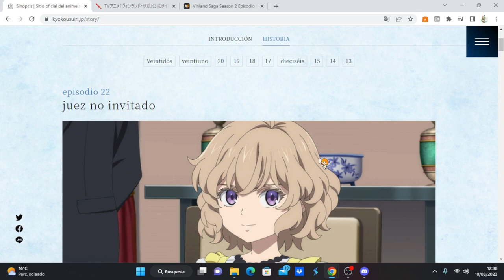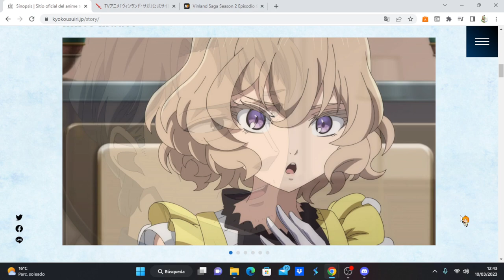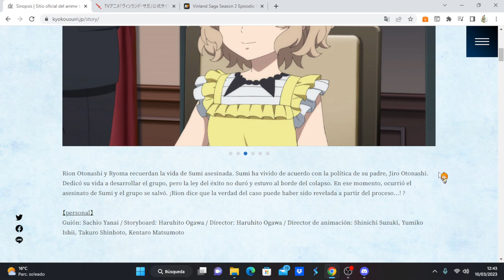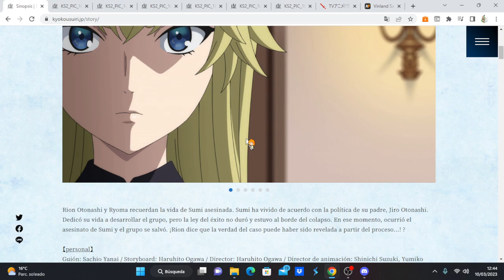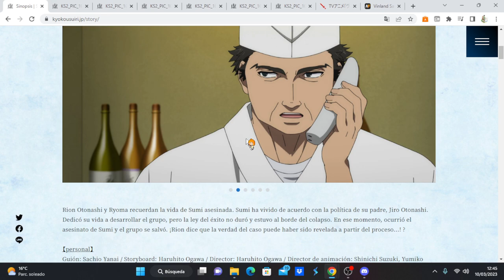Kyokou Suiri Season 2 comentando avance del capítulo 10